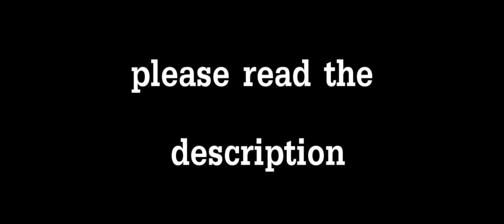SPIDER MAN FAR FROM HOME Official Teaser Trailer - FLIX MOVIES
I've been so inactive lately so I'll post more trailers and I'll start to do theory/complete analysis in a movie or a game.